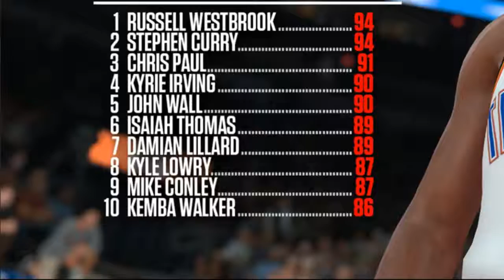TOP 10 POINT GUARDS! NBA 2K18 RATINGS! WESTBROOK OR CURRY WHO IS BETTER?!